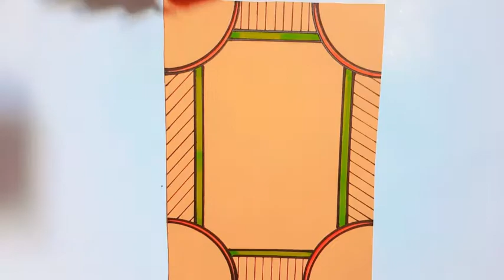Border design for project / Easy Border Design / Beautiful Design for Front Cover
Here's an easy technique for beginners and kids. I hope you all enjoy watching this video. Have a great day!! ❤️

 Also watch these creative and beautiful videos... 💃🏼

❣️Keep Supporting Beautiful People.❣️